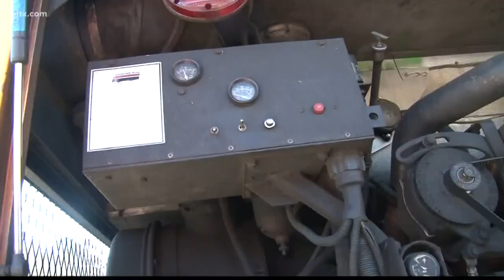School Bus Catches Fire in Calhoun County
South Carolina's aging school bus fleet is a concern as 1995 models are still on the road in some area.